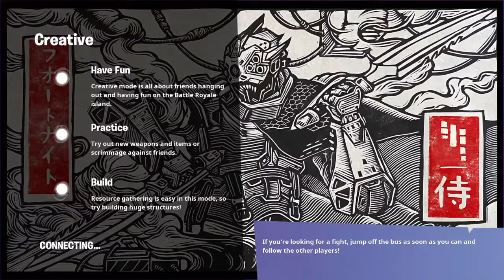Playing with icyy_j_yt